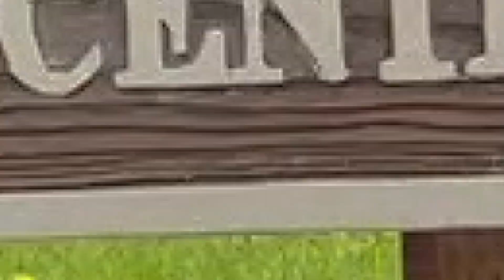Bro-D's Declassified Alien Abduction Survival Guide - The 7Ms of Cowboy's Rest - Summer Camp 2023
Alien Invasion - Summer 2023

No, our summer camp theme isn’t about bug-eyed intruders from outer space.  But close!  This year we’ll be challenging our campers to be in the world, but “not of the world.” (John 17:16)  Focusing on the story of Abraham, who was “an alien in the land of promise,” (Hebrews 11:9), we’ll be reminding the students that we too are called to live as “strangers and exiles on the earth.” (Hebrews 11:13)  As Christians, we have an identity, a future and a mission that set us apart from the world and its lusts.  Our Lord calls us to be so different, so counter-cultural, that while we may not have tentacles and ray-guns, we almost might as well.  So, that’s what this year’s theme is all about.  Now let the invasion begin!

Cowboy's Rest, a non-denominational camp, exists to provide a Christian camping experience in a rustic, outdoor setting and to assist the local Church in encouraging and equipping her congregations.

435 Jiggs Highway Unit 4 Spring Creek, Nevada 89815
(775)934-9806